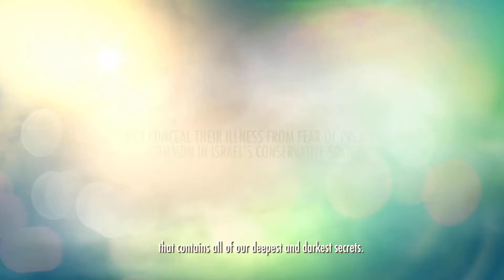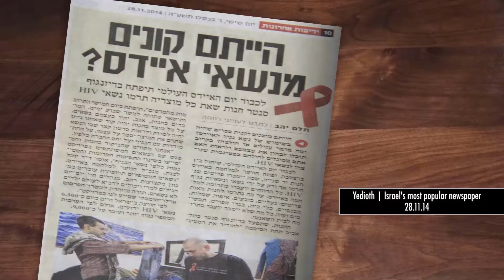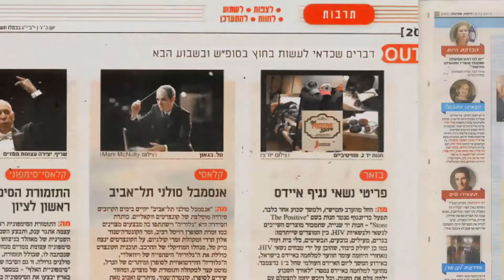The Positive Store Case Study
THE POSITIVE STORE

CREDITS:
Client: Israel Aids Task Force
Advertising agency: ACW Grey, Tel – Aviv, Israel
Executive Creative Director: Tal Riven
Creative Director: Idan Regev
Senior Copywriter: Kobi Cohen
Senior Art Director: Karin Gross
Agency Special Projects Director: Galit Siman-Tov
Agency Executive Producer: Meital Tzoref
Planer: Daniel Avital
Post Production: Snowball VFX
Agency Post Editor: Saar Mizrahi
Sound Design Company: Signal
Sound Design Editor: Roy Dotan
Editor: Guy Dagan
Director: Guy Michael

1 of every 3 HIV carriers in Israel, choose to keep their illness a secret. The reason is fear of prejudice, common in Israel's conservative society. Although the virus can only be transmitted through unprotected sex, blood transplants, needles or breastfeeding, many Israeli's still fear close contact with carriers. The misconception that the virus might spread via handshake, sneeze or other forms of basic contact, is keeping thousands of Israeli HIV carriers in the closet, fearing from seclusion.

Would you drink from an HIV carrier's glass? Share a plate with him? Wear his clothes? With the "World Aids Day" approaching, Israel aids force decided to conduct an experiment that would tackle these very questions. So they opened "The Positive Store" - a one-of-a-kind concept store, located in Tel-Aviv's most iconic shopping center. The concept: a store selling second-hand items, previously owned by HIV carriers. Stunning pieces combined with bargain prices attracted droves of shoppers who were confronted with their HIV stereotypes, all in a positive environment. The store was designed with a vintage brand identity, inspired by boutique shopping culture. A second-hand design concept was created using milk crates as shelves and as lighting fixtures. Recycled paper was used for shopping bags, and price tags were designed and marked with QR codes, directing shoppers to a mini-site where they could get acquainted with the item's previous owner.

Even before the official opening, Israel's largest newspapers published a big feature promoting the store. Once open, 'The Positive Store' attracted massive media attention, creating real buzz. News items were screened on all major broadcast channels, newspapers and radio stations. The web caught fire with multiple blog mentions and social media engagement. In total, the campaign earned 1,000,000 $ worth of free media. In 1 week, 500,000 Israeli's were directly exposed to the store, either passing by or stepping inside to shop for items. Following the success, Israel aids task force made the concept available in other countries, in an effort to help tear down the stigma. With modest means and almost zero media buys, they got Israel talking about a subject that nobody had previously cares for.